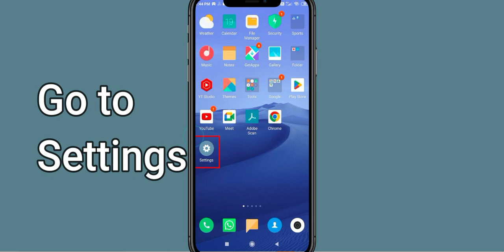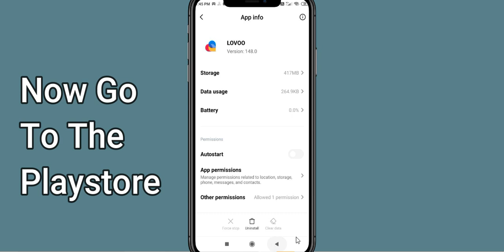Fix LOVOO Black Screen Error | LOVOO Black Screen issue Solved | PSA 24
In this Video tutorial, i will show you Fix LOVOO Black Screen Error| LOVOO Black Screen issue Solved |